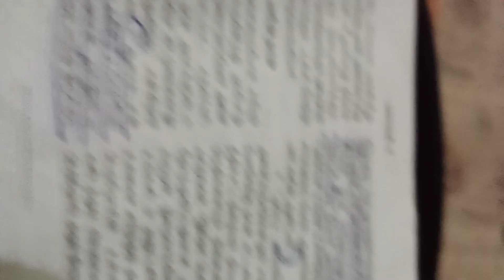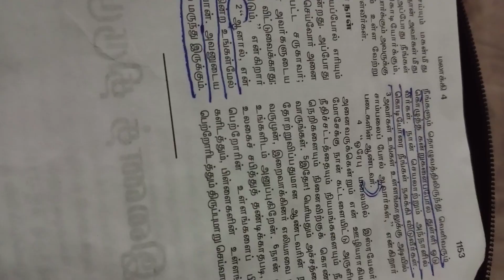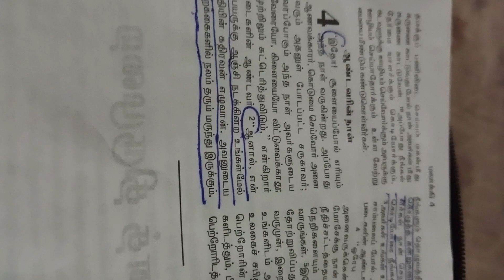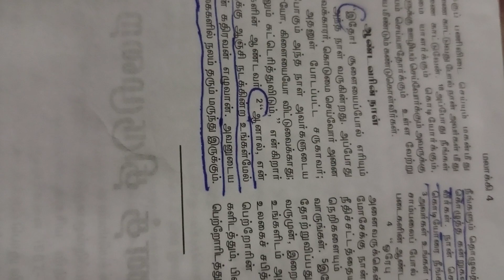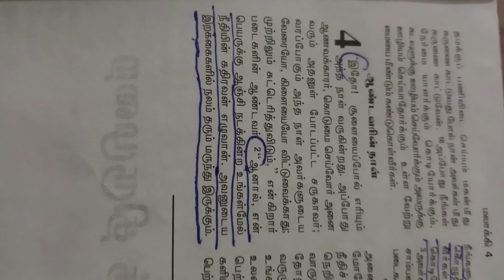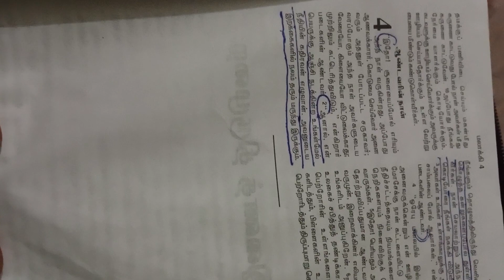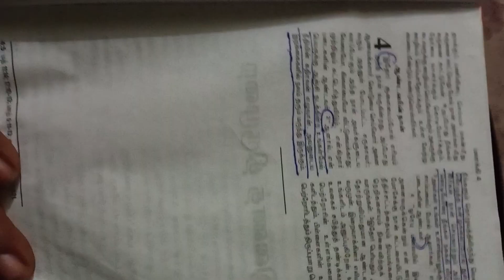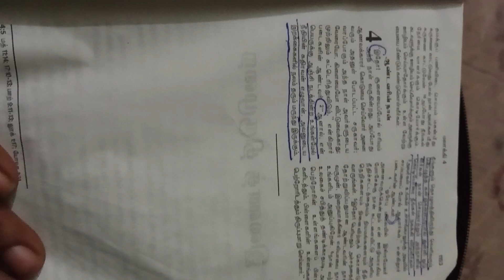s.princy speech Tamil நீதியின் கதிரவன் எழுவான் neethiyin kathiravan eluvan Jesus Christ calls you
s.princy speech Tamil நீதியின் கதிரவன் எழுவான்  neethiyin sooriyan eluvan Jesus Christ calls you